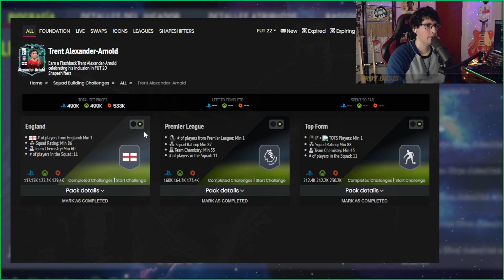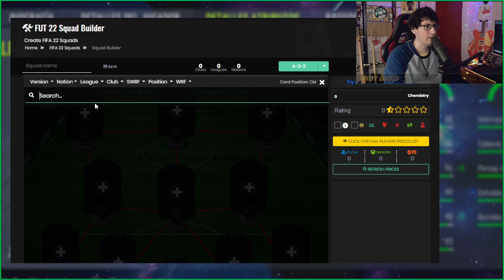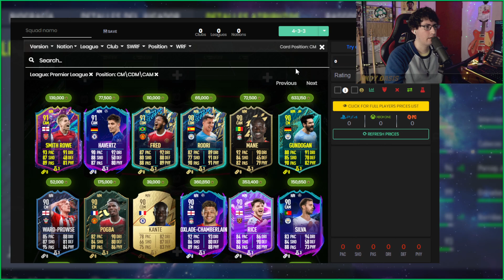Trent Alexander-Arnold FIFA 22 ∞ Flashback SBC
💡PREGUNTAS FRECUENTES💡

R: Cámara grúa (transmisión tv en latino) 13 altura | 0 zoom.

tren alexander arnold flashback sbc fifa 22 ultimate team